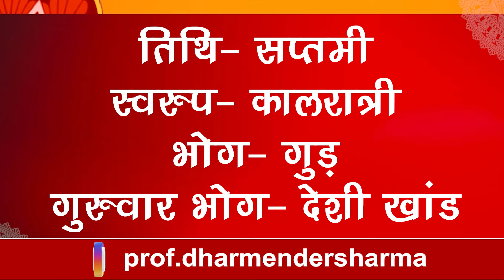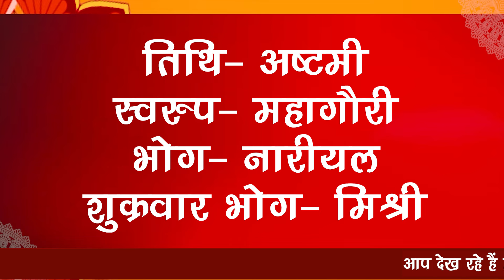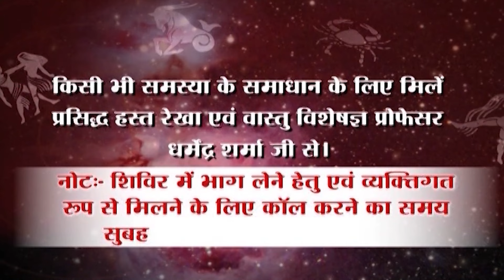आज है सप्तमी तिथि का व्रत | Prof. Dharmendra Sharma